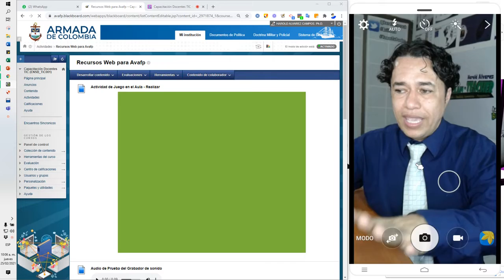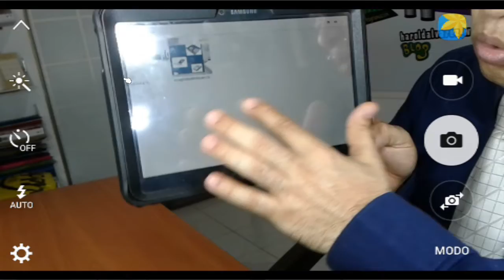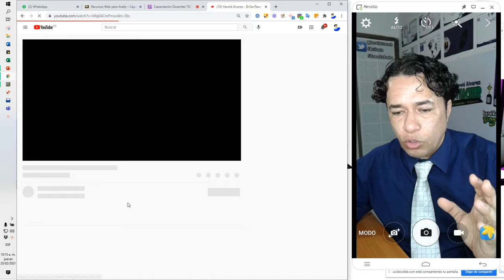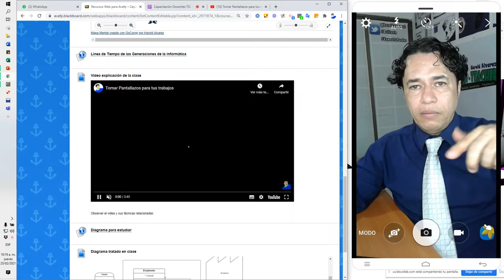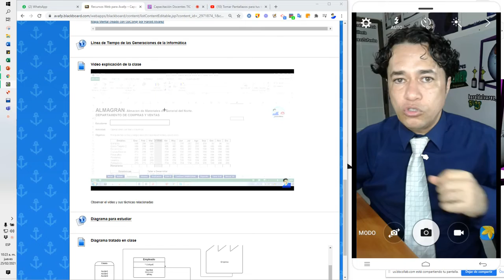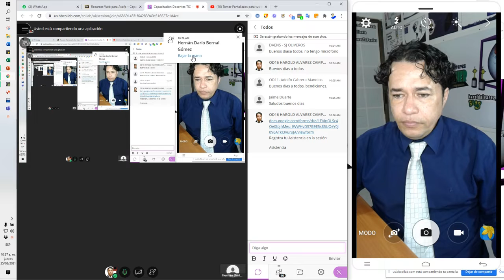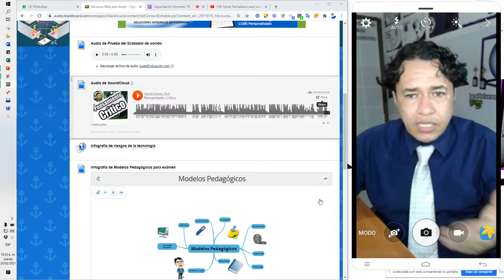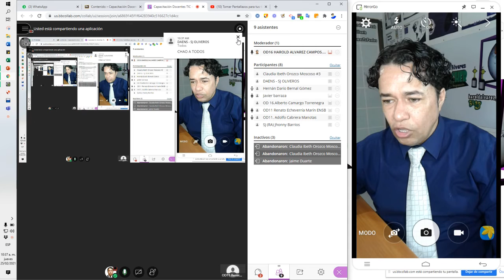Crea tus propios videos mediante App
Bienvenidos a la Sesión No 10 sobre las Técnicas en el Uso del Ambiente Virtual de Aprendizaje de la Fuerza Pública.
Capacitación realizada en el Departamento Académico de la Escuela Naval de Suboficiales A.R.C. "Barranquilla", para los docentes.

Dinamiza: Harold Alvarez Campos.